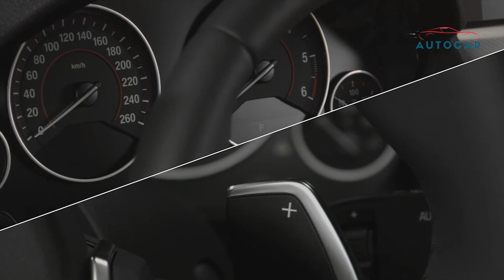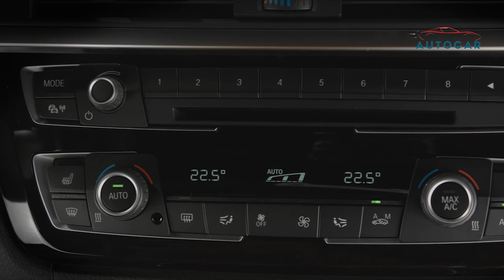BMW 4 Series vs Volkswagen Arteon vs Kia Stinger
BMW 4 Series vs Volkswagen Arteon vs Kia Stinger - The four-door Kia Stinger coupe has already proven its worth, having beaten the Audi S5 Sportback in a twin test back at the start of the year. However, that was in sporty GT S guise. Here we’re testing the Korean car in more affordable and arguably more relevant diesel form, which means it’ll have to face off against some German giants.
▬▬▬▬▬▬ஜ۩۞۩ஜ▬▬▬▬▬▬
Auto Car is a webzine devoted exclusively to the international world of automobile. Discover all new cars before anyone else!